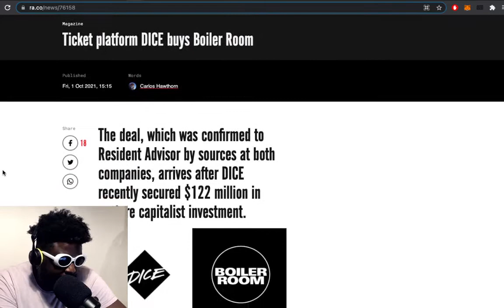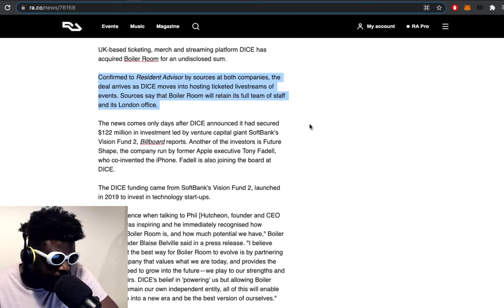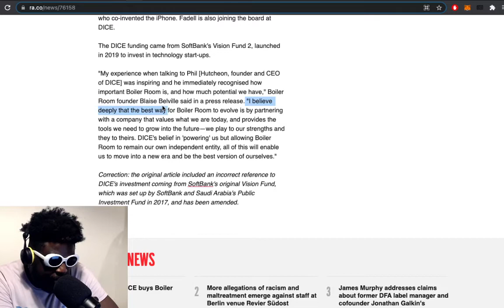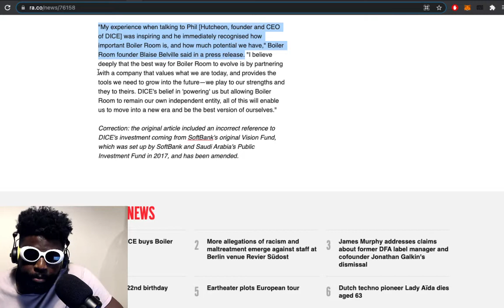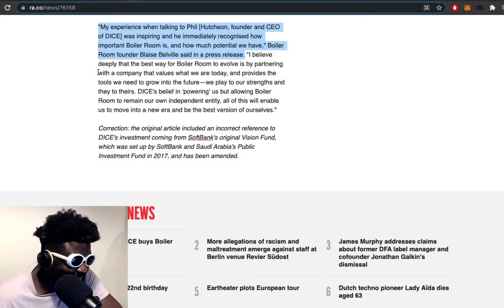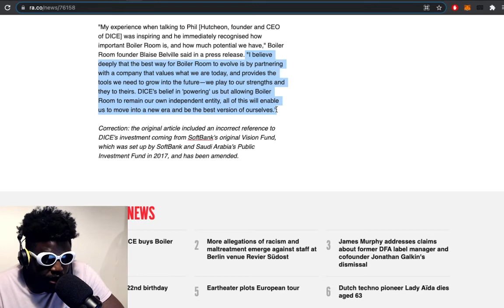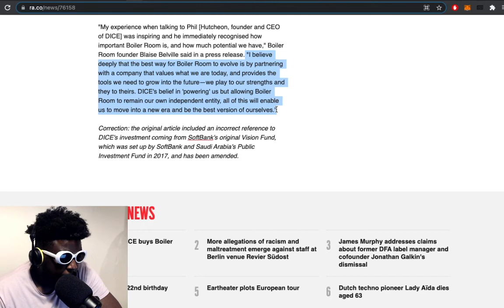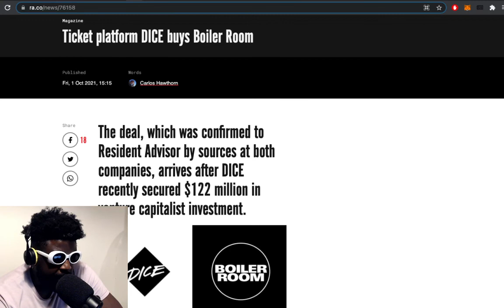Dice buys Boiler Room for MILLIONS OF POUNDS.. is this the end?